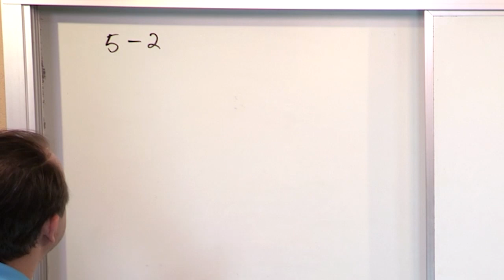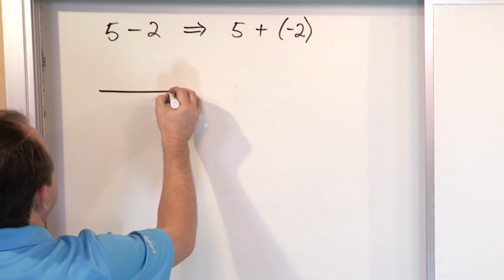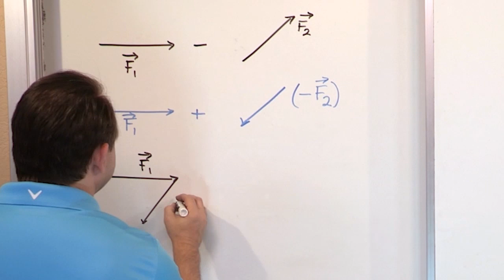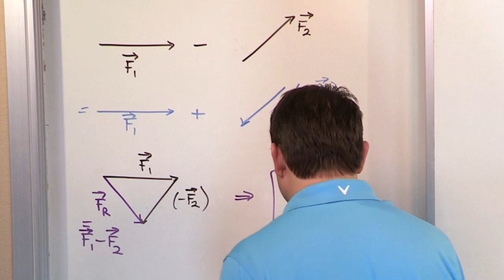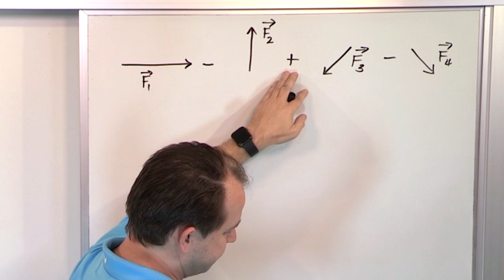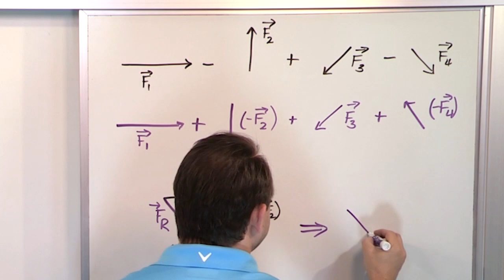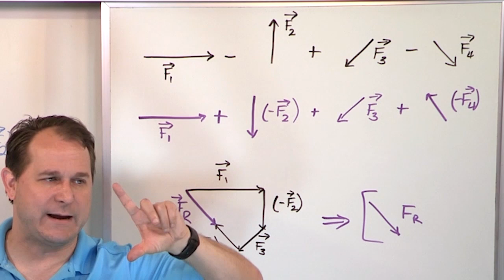Add & Subtract Vectors Graphically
This tutorial offers a clear and concise guide on subtracting vectors graphically, a fundamental concept in physics and engineering that is essential for understanding forces, motion, and other vector-related phenomena. Designed for students, educators, or anyone interested in enhancing their grasp of vector operations, this video simplifies the process of vector subtraction, making it accessible and easy to understand.

The video begins with an introduction to vectors, explaining their importance and how they represent quantities that have both magnitude and direction. It then moves on to the specific task of subtracting vectors, detailing the graphical method that involves drawing vectors to scale on a graph.

Through practical examples, viewers will learn how to accurately represent vectors on a coordinate system and perform subtraction by adding the negative of a vector. This includes tips on how to determine the direction and length of the resultant vector, which represents the difference between the two vectors being subtracted.

Additionally, the tutorial covers common pitfalls in graphical vector subtraction and offers strategies for avoiding them. By providing a step-by-step approach to subtracting vectors graphically, this video ensures viewers gain a solid understanding of vector operations, enhancing their problem-solving skills in physics and engineering contexts. Join us to master the art of vector subtraction and apply it confidently in your studies or professional work.